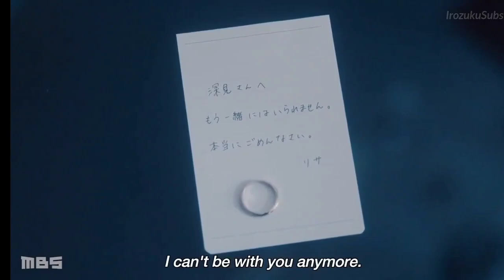last part || coffee and vanilla|| explain in hindi by kc arrow drama